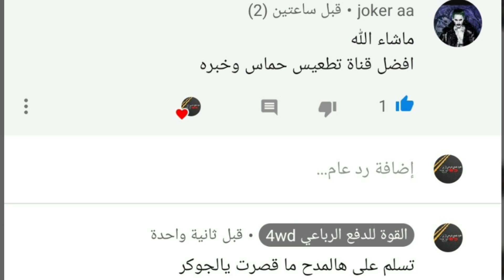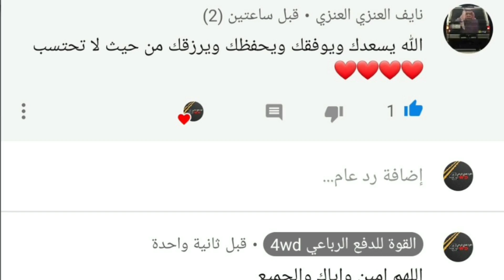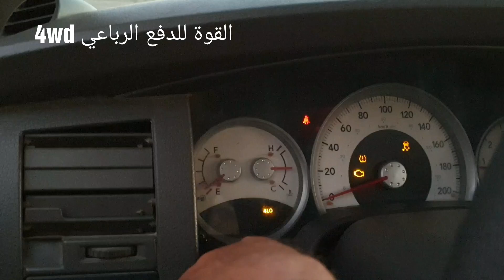ادخل وشوف اقوى_تحديات_الطلوع_بدفلك_وبدون_دفلك تلبية لطلباتكم ( ٩٠ )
ضيفوني في حسابات التواصل الاجتماعي ... فقط اضغط على الرابط